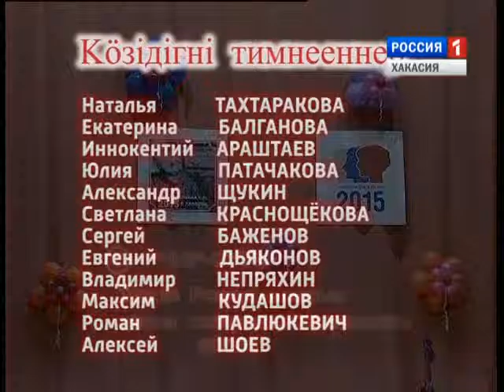Республиканский конкурс юных музыкантов